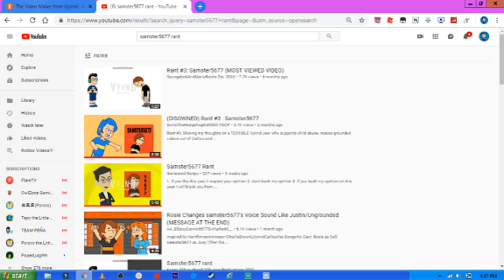A Huge Shoutout to Samster5677 (READ DESCRIPTION)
I'm so sorry guys for hating him, because he makes tons of grounded videos out of Caillou, even though i like Caillou. But some people hate him because he supports child abuse, when he's not, his videos is for entertainment purpouses only. Please forgive me. :(  I promise i won't hate him ever again.

But if you guys still hate him, i'm fine with your opinions, but please DO NOT disrespect/bash my opinion on him, otherways your comment will be deleted and you'll be blocked from my channel PERMANENTLY, WITH NO SECOND CHANCES!